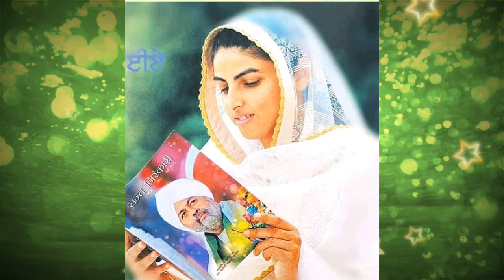सचेत रहने वाला जन ही संभल संभल कर चलता है || निरंकारी विचार || nirankari vichar || Anmol Saakhiyan